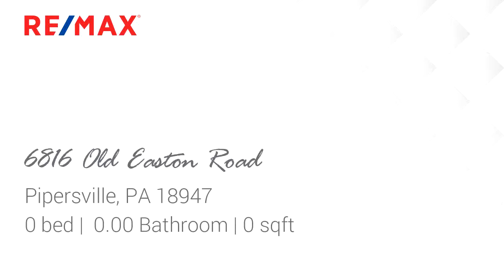Homes for sale - 6816 Old Easton Road, Pipersville, PA 18947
Twenty four secluded acres in Pipersville.. Sign is posted for location. Small sub division allowed by right.

Bedrooms: 0
Bathrooms: 0.00
Square Feet: 0
Price: $469,000

For more information about this property, please contact Marc Deye at 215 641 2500 or . You can also text 5472275 to 67299.

05/26/2019 04:59:06 pm

Last modified: